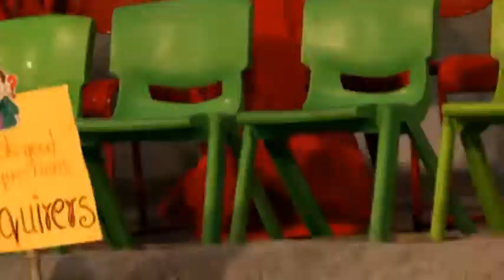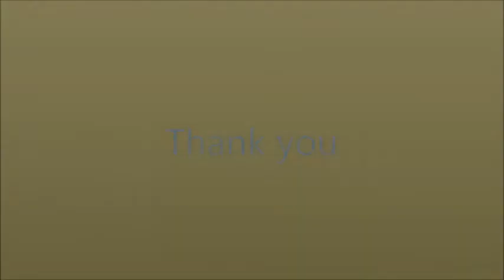Pre primary Wing Graduation Parade